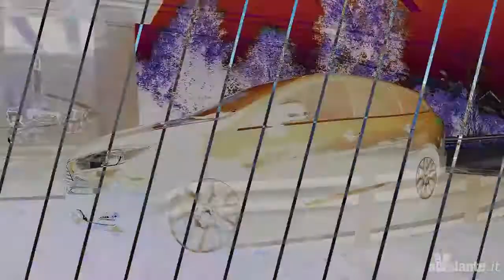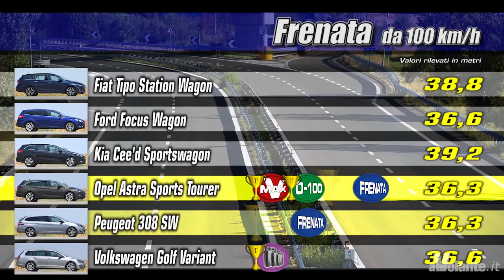Sei station wagon medie a confronto - Supertest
Pratiche, sicure e piacevoli da guidare, le wagon medie abbinano valide doti di guida a una buona capacità di carico. Ne abbiamo messe a confronto sei.